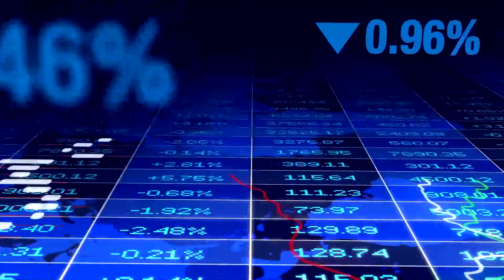Executive Leadership, Culture, & John Wooden w/ Dawn Brolin & Sue Enquist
Rory is joined today by guest co-host Dawn Brolin “The Designated Motivator” from Powerful Accounting, as they interview Sue Enquist, Former Head Coach of UCLA Softball and 11-time National Champion, about executive leadership, culture, and softball! Sue talks about the influence of John Wooden and the Pyramid of Success, her work helping the USA Volleyball team win Gold, and how we can better lead the younger generation. Discover what a Failure Recovery System is and how it can help you deal with adversity. Do you want to find out how to create a colleague-driven culture? How to motivate performance-driven vs. relationship-driven employees? Find out the answer to these questions and more in this Motivating podcast episode!